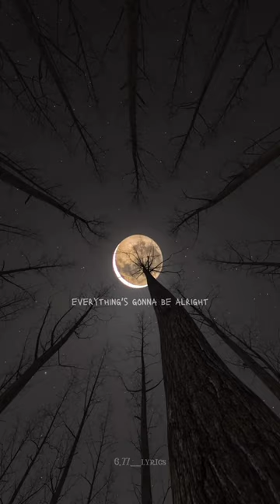These lyrics 😭🫶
hustler baby don't you cry

aga bai daga bai song

anupama serial today episode kannada

bhojpuri song

game

leja leja song

magnet ball house

marathi gani

photo poses for couples

tamil song

venela song

हेअर स्टाईलjunya

kagami uchiha

katakuri beating blox fruits

khung long.

luke davidson

miami heat

mob entertainment

mr beast

mrbeast songs

mtr

mudskipper eating

máy cuốc

músicas de roblox

naruto

oppa huy idol

painting

percy jackson

rageelixir

royalty family

skinwalker meme

sonaria

springtrap vs golden freddy

stumble guys

submarinos

sus

the journey starts today song

thomas exe terseram

tik-tok

tomo

tt song

yo mama so dumb jokes

youtube story

đam mỹ

ขอดูผู้หญิงกับผู้ชายจูบกัน

bombay channel in tamil

crazycae

goblin

happiness kdrama

havoc sudhan

ishq jalebi episode 1

kalai thiruvizha

lip scrub homemade

long hair hairstyles for men

marcos training

messi dribbling reaction

pathan song tiktok

shorts

skin whitening home remedies live resul...

some football tricks

when harry met sejal full movie

xylem stories

பாசமுள்ள பாண்டியரே